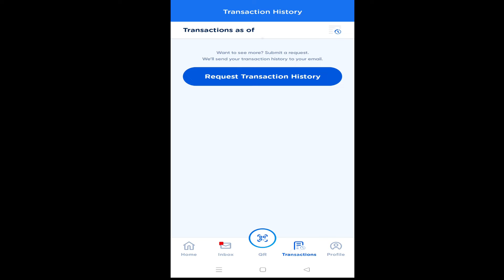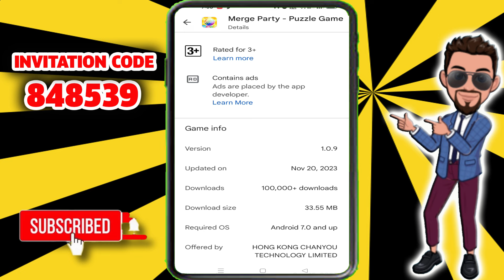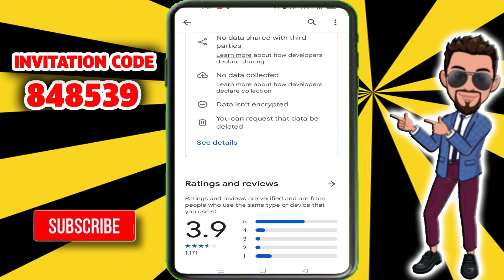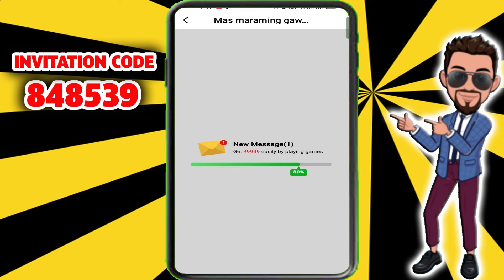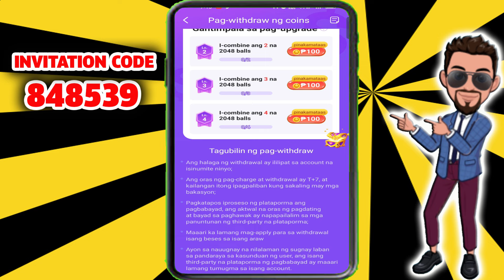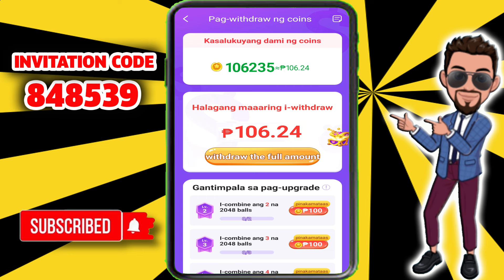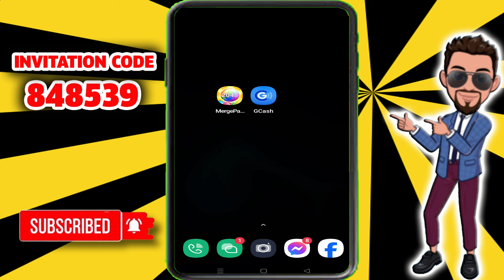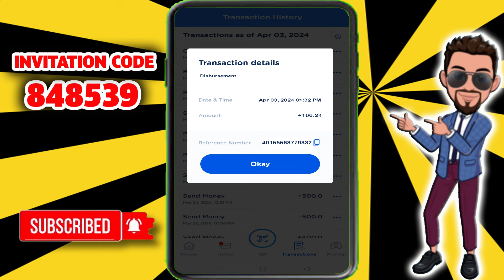KIKITA NG LIBRE P100 PHP SA GCASH... OWN PAYMENT PROOF.. KUMITA SA GCASH... LIVE WITHDRAWAL